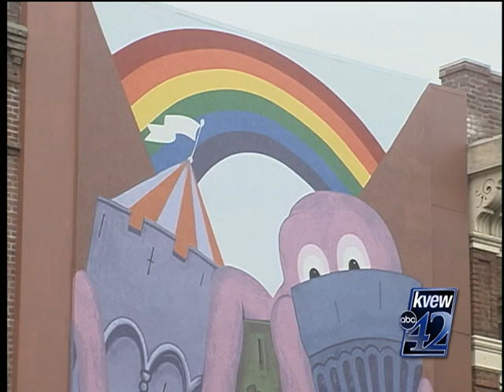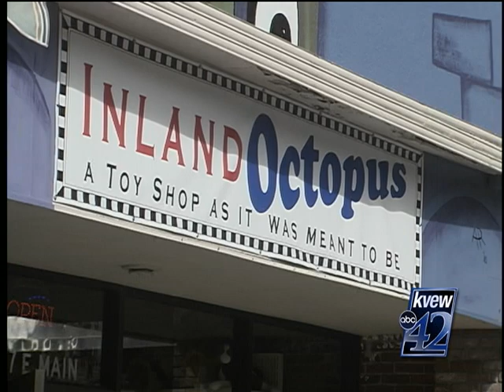Controversial Toy Store Painting Story